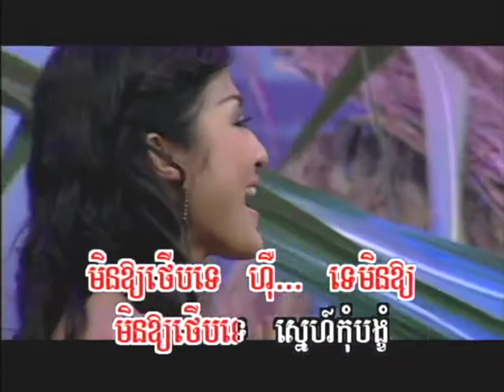កុំទាន់ថើបអូន / Kom Thun Taub Oan